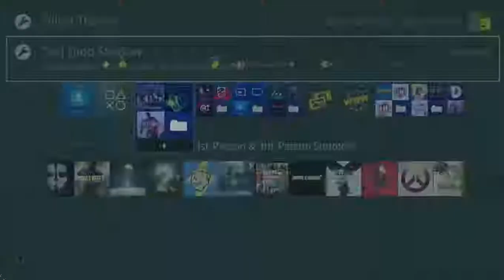Butter & Friends: Babysitter Sim Free PS4 Theme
Minecraft: Dr4gonkiller96
Xbox live: Dr4gonkiller96
PSN: Aaron_bush_96
Steam: Dr4gonkiller96